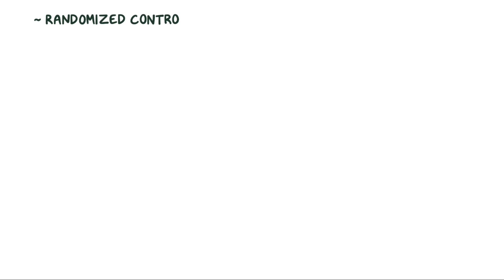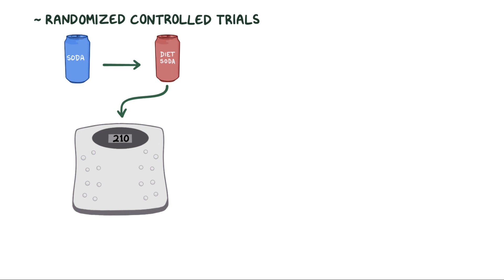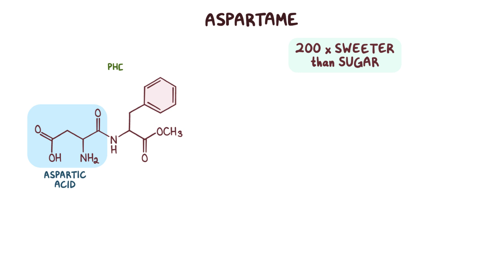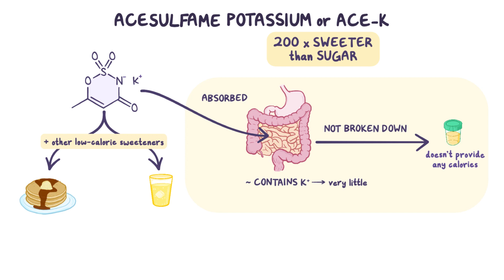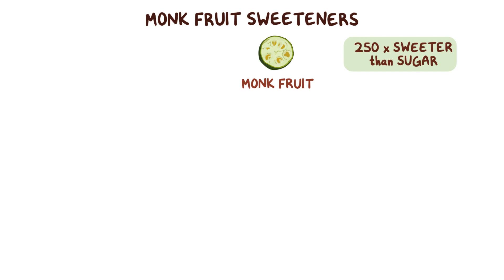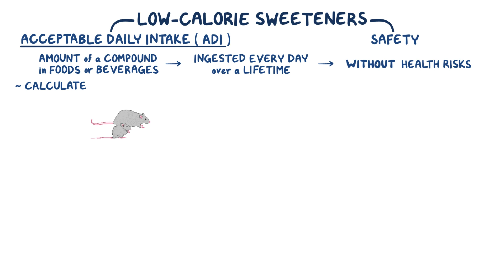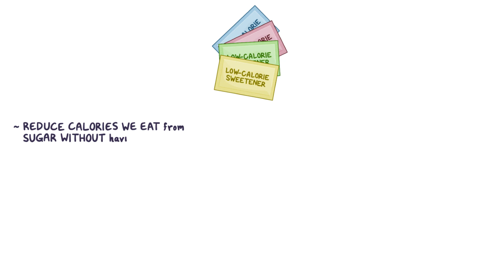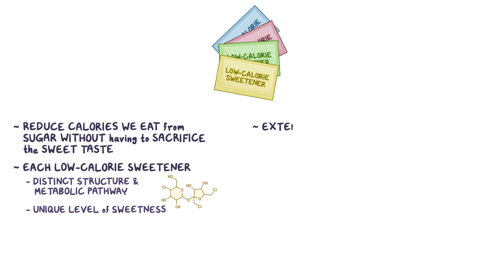Nutrition: Sweeteners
What are low-calorie sweeteners? Low-calorie sweeteners can help reduce the number of calories we eat from sugar without having to sacrifice sweet taste. Each low-calorie sweetener has a distinct structure and metabolic pathway, and they all provide a unique level of sweetness as compared to sugar. Find our full video library only on Osmosis